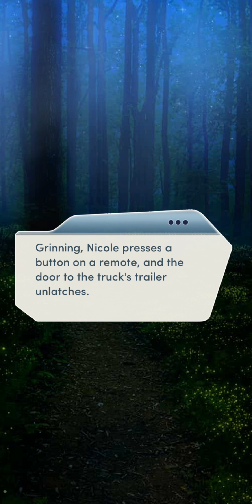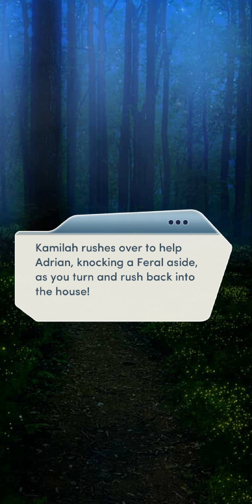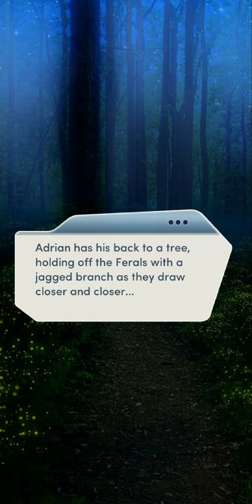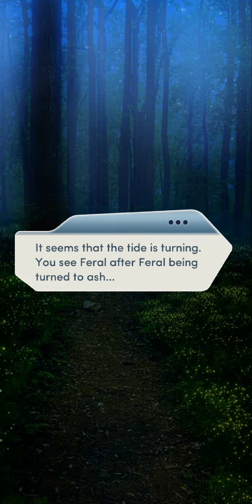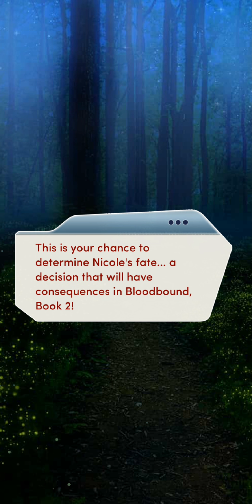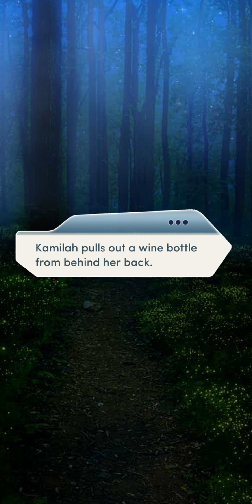Blood bound CH 15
You're applying for a job with brilliant CEO billionaire Adrian Raines... but there's more to him than it seems. Urban fantasy meets romance in this sexy vampire thriller.